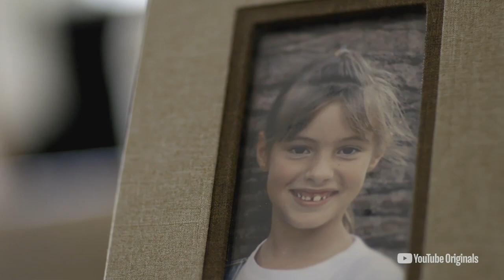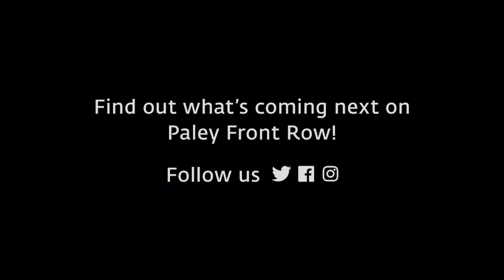YouTube's The Secret Life of Lele Pons at Paley Front Row 2020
The star and creatives of YouTube's The Secret Life of Lele Pons (Lele Pons, Lauren Celinski, Alicia Zubikowski, John Shahidi, and Sam Shahidi) gather with moderator Natalie Jarvey at Paley Front Row 2020 to celebrate their show. Topics include: their efforts to diffuse misconceptions about mental health issues; positive responses from experts, families, and other celebrities; how Pons embraced her positive role model status with young patients at a treatment facility; Zubikowski and Pons' close personal and professional bond over an 18-month period; and Howie Mandel's influence on her decision to create the series. Also discussed are the following topics: YouTube as the perfect platform for the show, given Pons' social media fame; using an episodic format to focus on the separate issues and conditions; adding in supporting voices like her friends, family, therapists, and other medical experts; creating a "bonus episode" to address the specific struggles of people with OCD during the COVID-19 pandemic, including the challenges of personal isolation; and Pons' interest in continuing her advocacy in real-life, non-filmed settings.